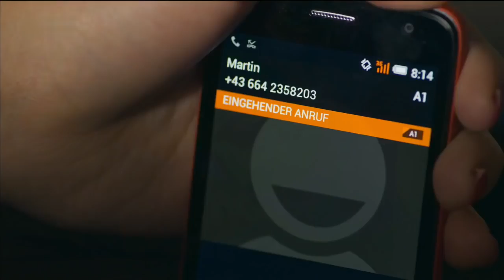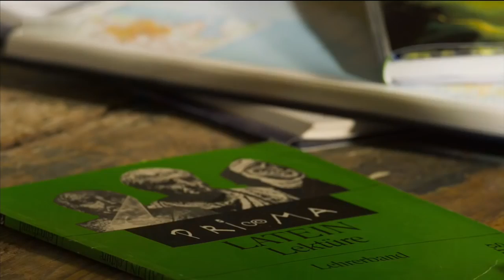TSI RonjaForcher018 Der Bergdoktor In der Fremde